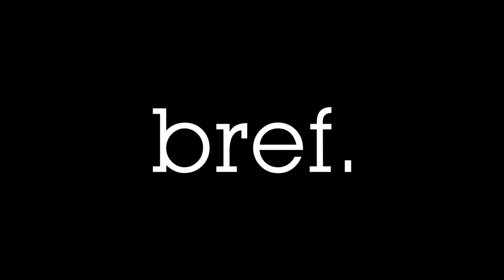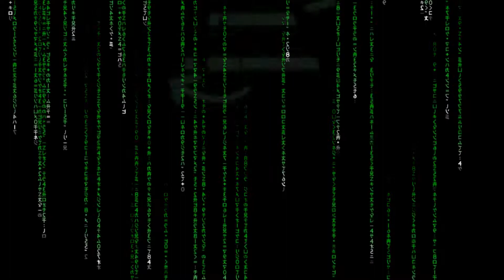[ 911 Operator ] Ép.105 - Explosion dans un entrepôt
◊ 911 Operator - Explosion dans un entrepôt. ◊
◊ Épisode 105 ◊

Un service commence à peine qu'un homme appelle, un entrepôt est en feu !

▼▼▼  Liens utiles  ▼▼▼

Crédits images : Crewz Gaming, Jutsu Games, Federal Signal.
Crédits musicaux : Crewz Gaming, Jutsu Games, Contributeurs de LosAngelesMod.com.